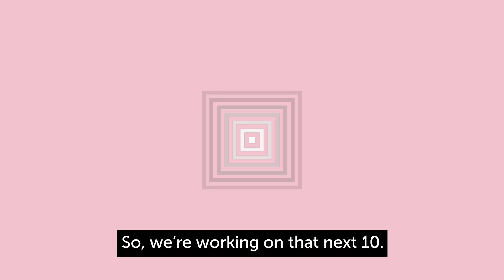LuLaRoe - Happy Heats with Jill and Kenny Brady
Showing us 18 years of love with the adorable Kenny and Jill 💖